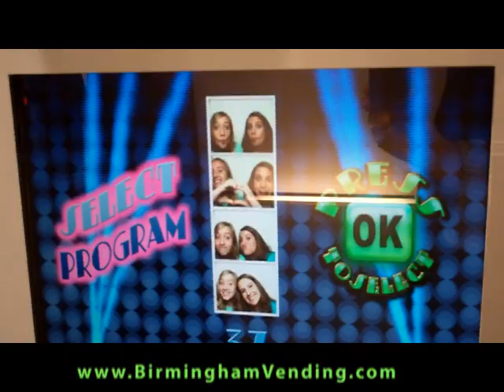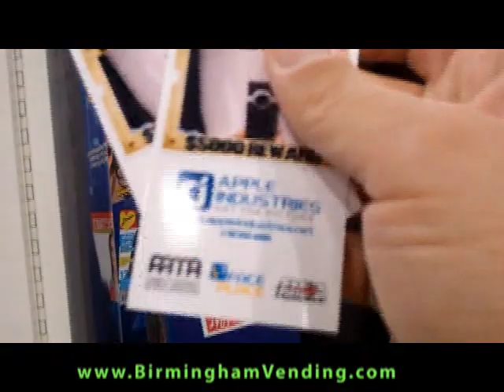Apple Industries Royale Photo Booth by Birmingham Vending.flv